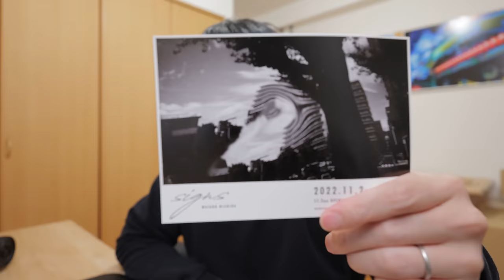ヤバい！FX30って完璧なvlogカメラでした。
FX30互換モフモフ

写真展 signs
2022年11月2日(水)～11月7日(月) 11：00 - 19：00 (初日は15:00から、最終日は15:00まで）＊会期中無休、入場無料
アメリカ橋ギャラリー 東京都渋谷区恵比寿南１丁目２２−３

2020年10月〜11月
写真集「COLOR OF TOKYO」上梓
2018年3月〜5月